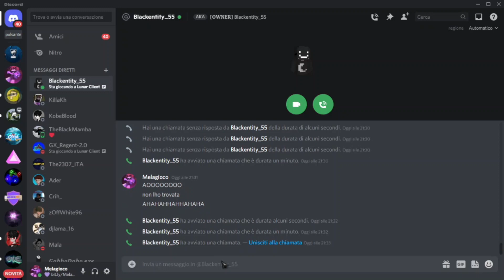HO TROVATO la SUONERIA segreta di DISCORD!..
Dopo tantissimi tentativi ho trovato la mistica suoneria segreta di discord, arriviamo a 20 like per un prossimo video!

Copertina by Ader